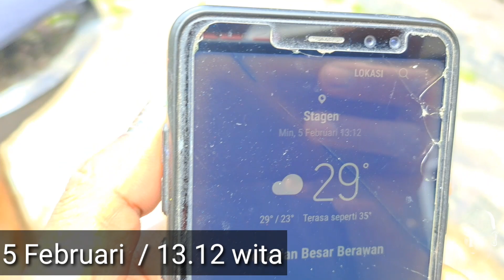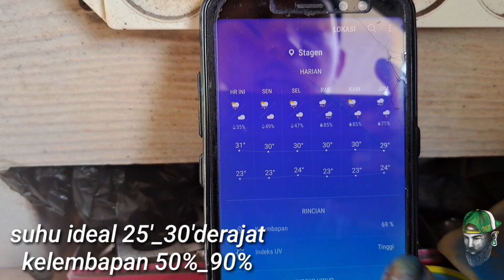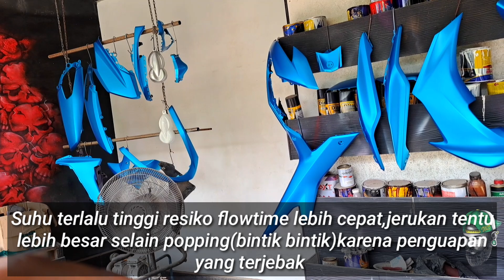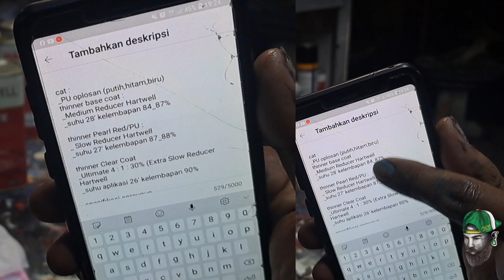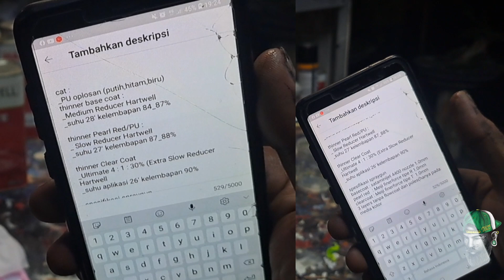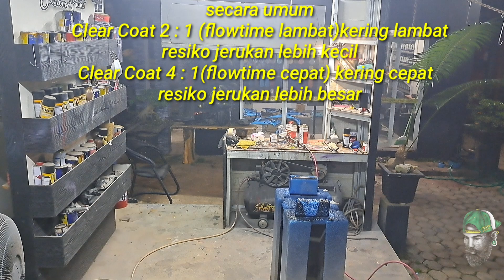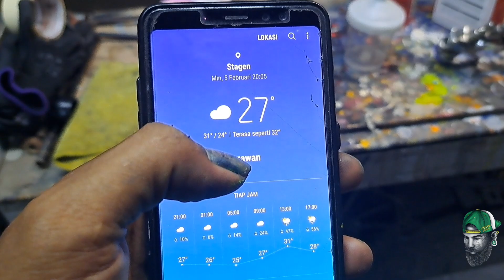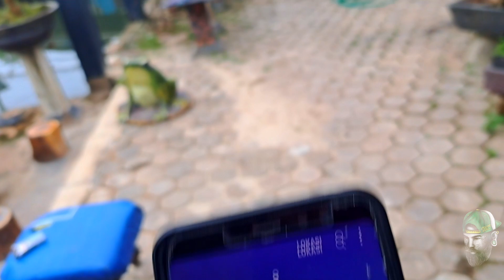Penyebab Meruntus keriting bekas cat lama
Media full body ABS old Nmax

cat :
_PU oplosan (putih,hitam,biru)
thinner base coat :
_Medium Reducer Hartwell
_suhu 30' kelembapan 67_69%

thinner Clear Coat
_Ultimate 4 : 1 : 30% (Extra Slow Reducer Hartwell
_suhu aplikasi 26'_28' kelembapan 87%

spesifikasi spraygun
basecoat : sataminijet hvlp4400 nozzle 1.0mm
clearcoat : Sataminijet 4400 RP nozzle 1.0mm
3 layers tanpa flowcoat dan belum poles

link terkait clearcoat hartwell 4 : 1 : 4

link terkait epoksi dan dempul

link terkait media bekas repaint